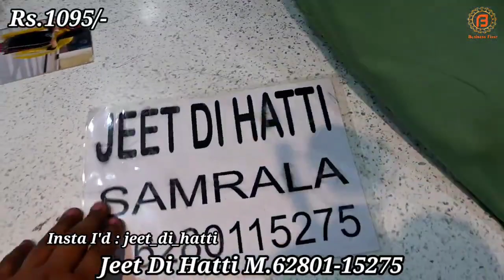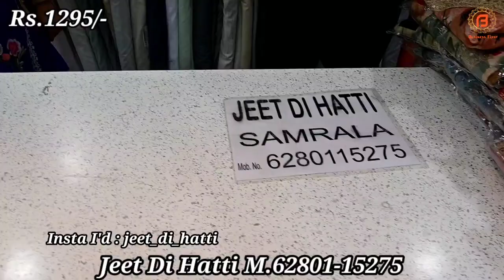Samrala Special | ज्यादा बात नही बस इतना कि आपकी हर ख्वाहिश यहां पूरी | Jeet Di Hatti Samrala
Address : Khanna Road, Main Road, Samrala

वीडियो बनवाने के लिये मेल कीजिए